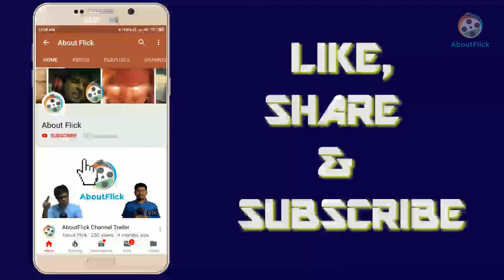Why Marvel needs to bring Daredevil back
On 10th April, 2015 Marvel introduced us to its dark side on Netflix and we fell for the goliath of a franchise even more. With no time to focus on spandex, aliens, futuristic armours or thunder gods, Marvel welcomed us into its world of dark and shady pessimism. A world where unicorns were not farting rainbows, a world where the cape was not frequently flying around, a world where a simple lawyer with a special disability turns into a vigilante at night.